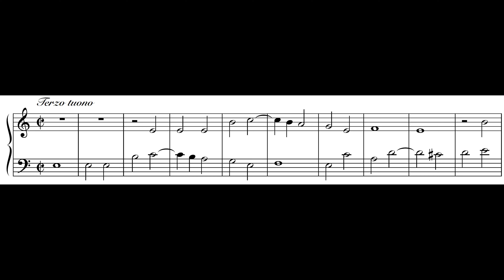Girolamo Diruta – Ricercare Terzo tuono - Seconda Parte del Transilvano - Terzo Libro